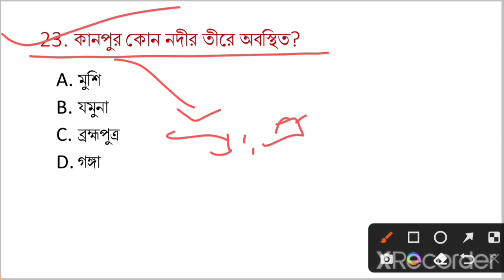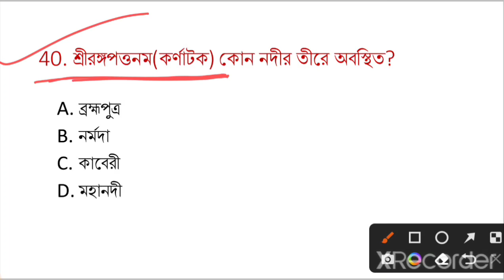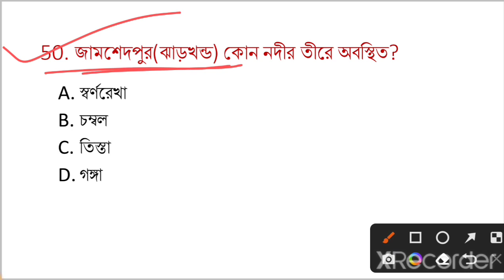নদীর তীরে অবস্থিত শহর। Top-50 GK questions & answer। gk in bengali। KP, wbp, ssc